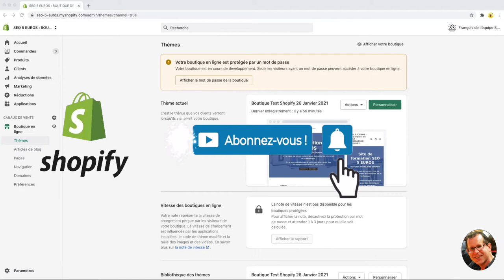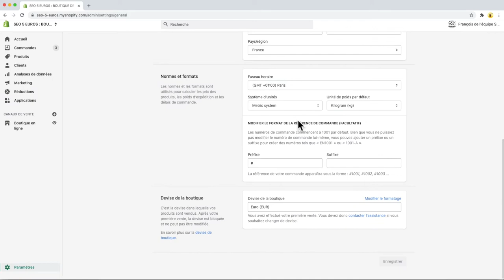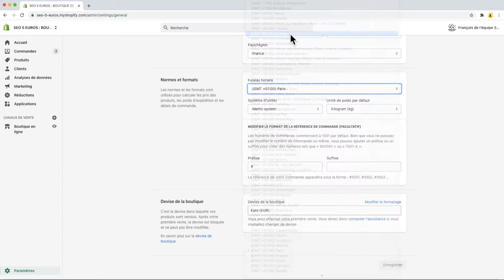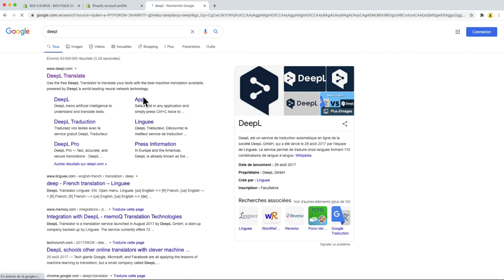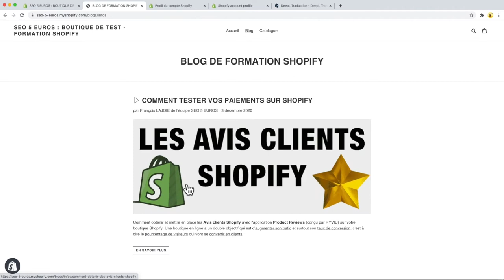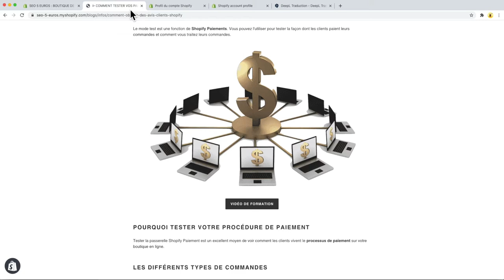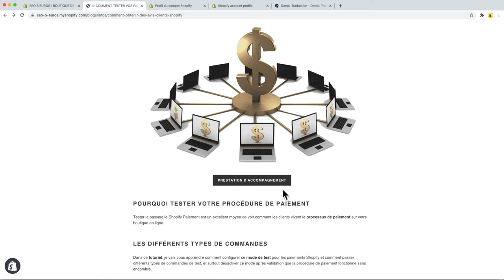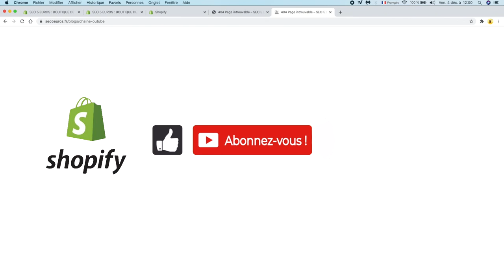COMMENT CHANGER LA LANGUE (LANGUAGE) SUR SHOPIFY - 2021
Meilleur plateforme pour la gestion des images
Meilleur plateforme pour les mokups

▶︎ Pourquoi changer la langue de votre boutique shopify ?
Il est possible lors de la création de votre boutique que celle-ci soit en anglais. Ce tuto va vous permettre de modifier la langue.

L'éditeur de thèmes facilite la création, la mise à jour, la modification ou la suppression de tout changement visuel nécessaire pour s'adapter aux exigences des différents pays du monde.

Il vous suffit de suivre les étapes décrite dans cette vidéo pour modifier la langue actuelle ou par défaut de votre boutique en fonction de votre pays cible.

Le language est la base de la communication et Shopify fournit un ensemble d'outil pour prendre en charge les principales langues du monde.

▶︎ TIMELINE
00:00 Introduction
00:28 Sauvegarde de votre thème
01:07 Changement de la langue sur Shopify
02:33 La vérification des paramétrages par défaut
05:57 Retour au language d'origine
06:34 La surprise
08:38 Alternative d’application de traduction
08:55 Weglot
10:04 Langshop
11:15 Prochaîne formation
11:54 Conclusion

▶︎ CETTE VIDÉO VOUS À PLU ! CELA VOUS À ÉTÉ UTILE !
Mettez un commentaire avec votre avis et posez-moi vos questions sur Shopify. Je poste régulièrement des astuces et tutoriels pour Shopify, YouTube, et le E-Commerce.